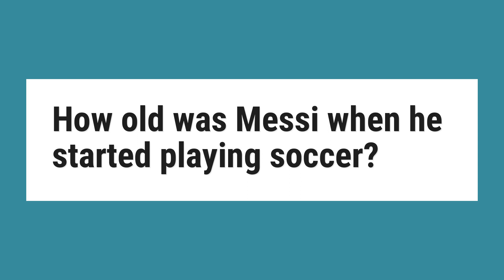How old was Messi when he started playing soccer?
Born and raised in central Argentina, Messi was diagnosed with a growth hormone deficiency as a child. At age 13, he relocated to Spain to join Barcelona, who agreed to pay for his medical treatment. After a fast progression through Barcelona’s youth academy, Messi made his competitive debut aged 17 in October 2004.